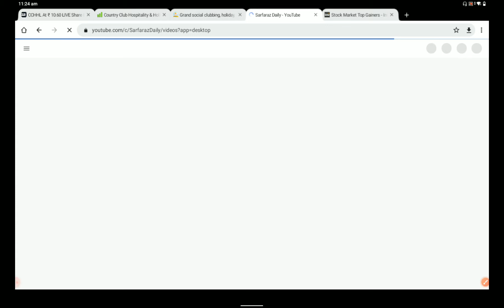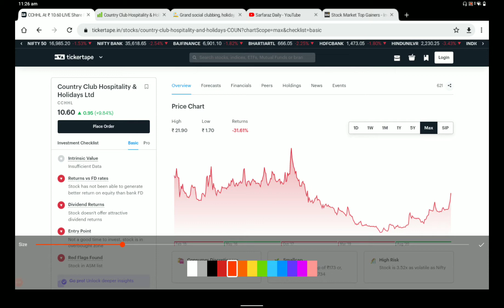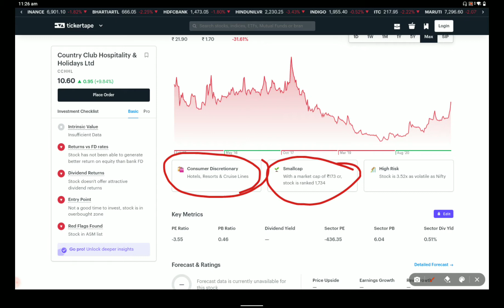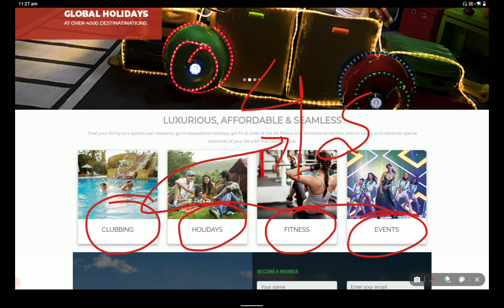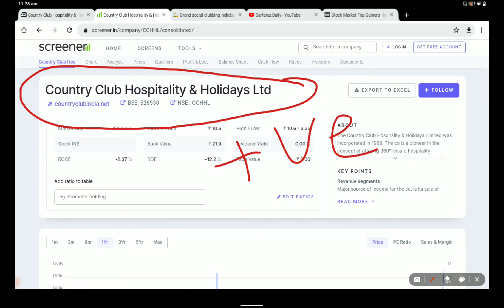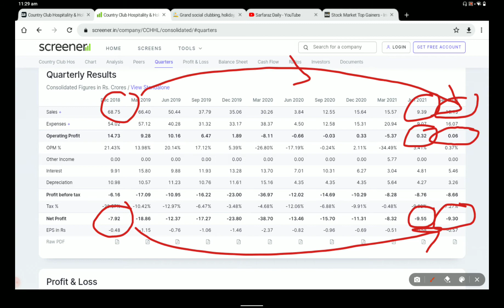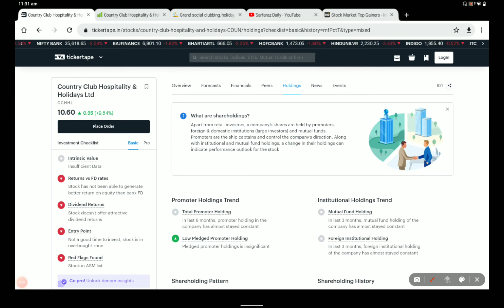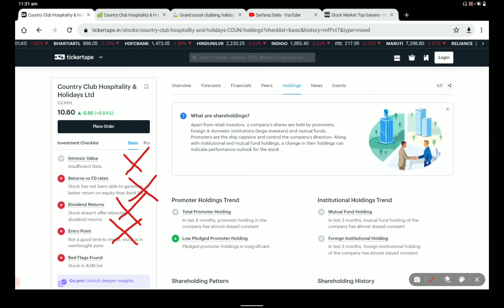Country Club Hospitality & Holidays| SEPTEMBER QUARTER RESULT |NSE |BSE |STOCK MARKET |SARFARAZDAILY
COUNTRY CLUB HOSPITALITY